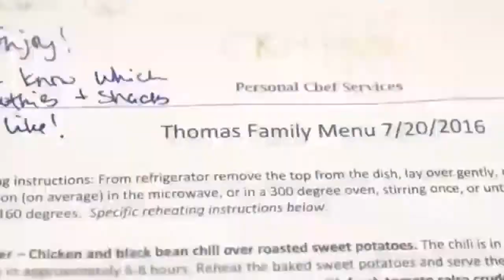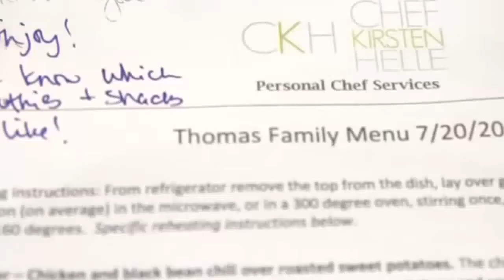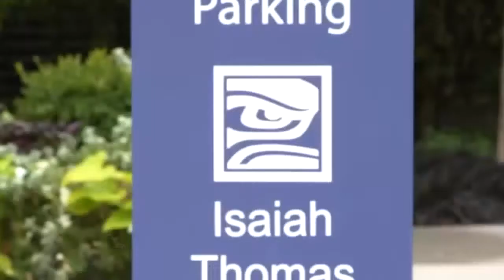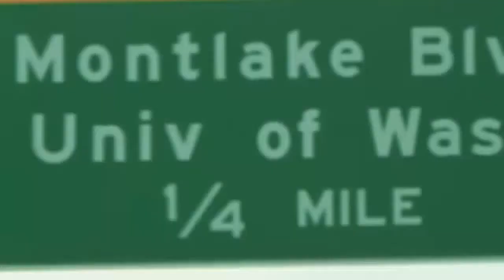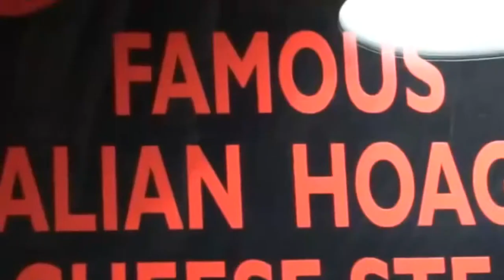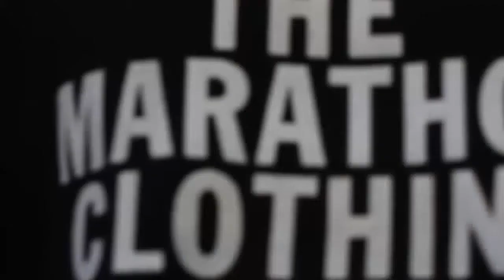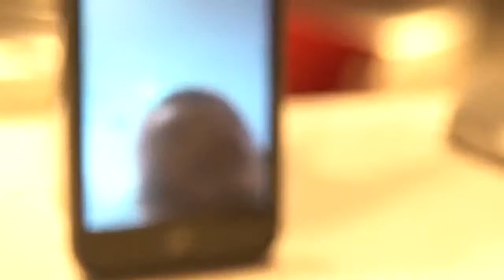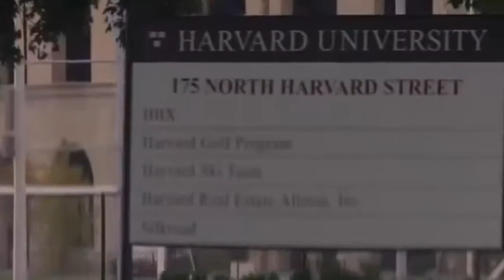Isaiah Thomas 'Book of Isaiah' Part 1 Full Documentary YouTube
from last pick in the draft to all-star and now MVP candidate behind Russell Westbrook and James Harden, standing at only 5'9 I.T. is making a lot of noise around the league silencing the naysayers and putting up amazing performances, especially in the 4th quarter, earning him nicknames like mr 4th quarter, king of the fourth, and comparisons to NBA great Allen Iverson. The Celtics point guard Isaiah Thomas takes you through his offseason on and off the court in an amazing and motivational personal documentary
all credit to TeamZEKE (Isaiah official channel) check it out for more videos and short documentaries filmed by T.J. Regan